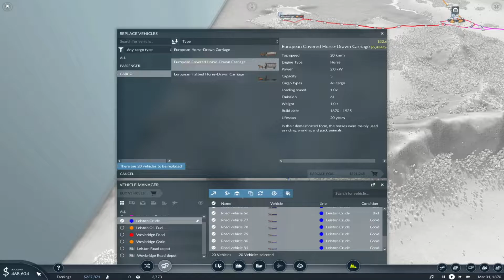Transport Fever 2 | Free Play | Episode 4: Spot The Fox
A little bit more than nothing AND we're making money which proved my prediction wrong!